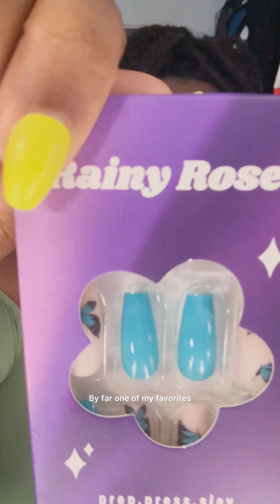Rainy Roses Press-On Nails X Luxxi Nail Glue Review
Hello beautiful people! I’m back with another real And raw review for you guys. If you are girly, who loves press on nails, this is definitely for you. I hope you enjoy my review.